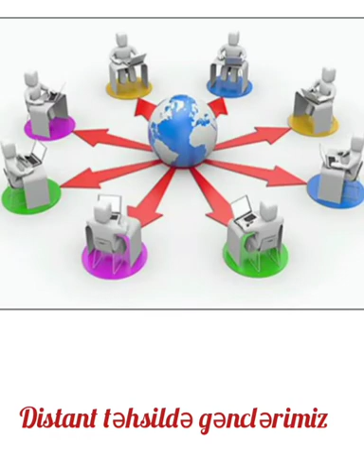2 Fevral- Gənclər günü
Gənclər gününüz mübarək əziz gənclərimiz. Məsələ məsafələr, təhsilin tədris formasında deyil, əsas məsələ gənclərimizin birliyindədir. Təhsilin ənənəvi və ya distant  formada olmasından asılı olmayaraq gənclərimiz yenə də gənclər gününü birlikdə qeyd edir. Ulu öndərimizdən bizə qalan mənəvi irs gənclərimizlə gələcəyə cığır açır. Gələcəyimizin çıraqlarının daima birlik olması diləyi ilə sizin sevgili Tələbə Şurası ailəsi🌹